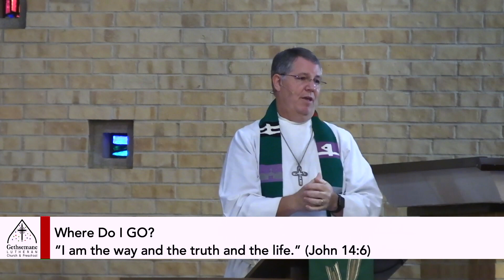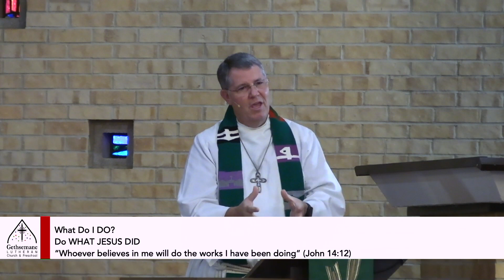09/26/2021 Message: "One Thing I Know"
We can know many things--how to change a flat, convert miles to kilometers and even how many chapters there are in the Bible (Google it and you find it's 1,189). In our age of information overload, perhaps now more than even it is important to know what is most important.  God (not Google) has that answer and He want us to know it, too!